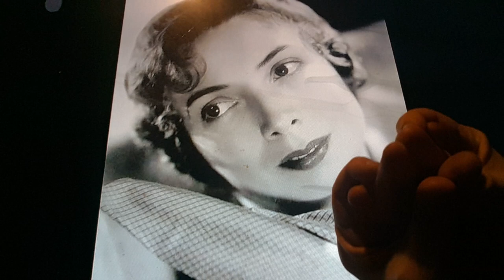Horacio the handsnake - Sara Haden